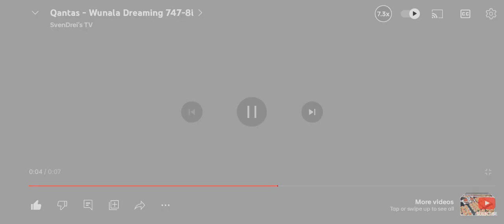SM LANANG FAR FAR AWY